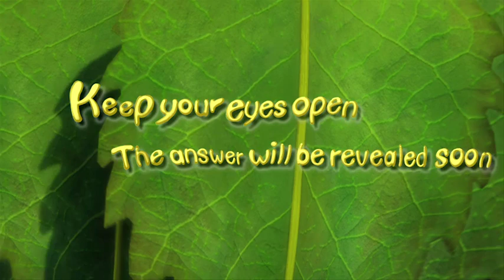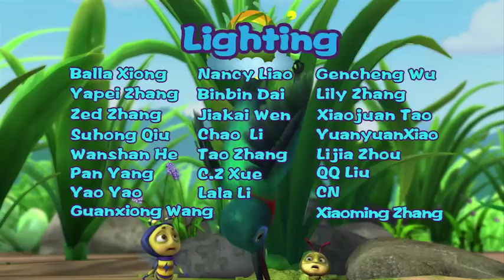Brainy Bubbly Bug Buddies EN 005 | A CICADA’S TROUBLE